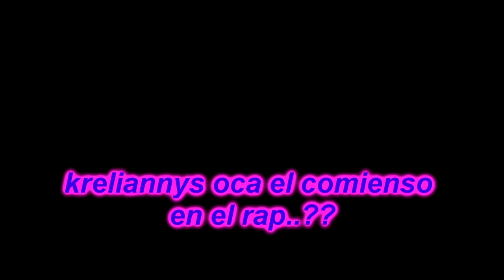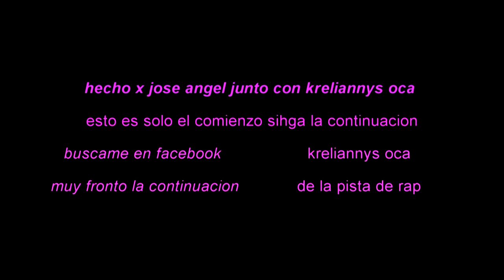kreliannys solo el comienzo